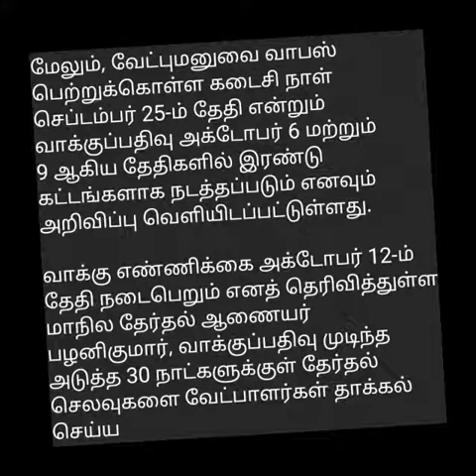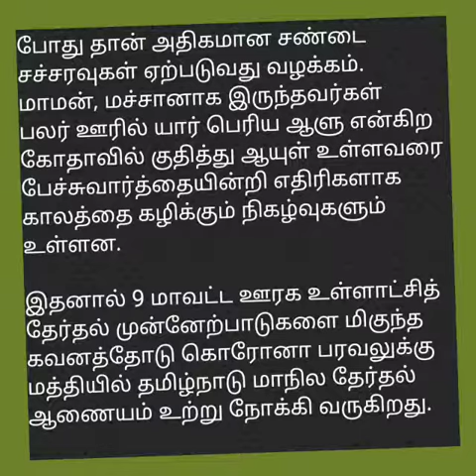9 மாவட்டங்களுக்கான இரண்டு கட்ட உள்ளாட்சி தேர்தல்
9 மாவட்டங்களுக்கான இரண்டு கட்ட உள்ளாட்சி தேர்தல்

காஞ்சிபுரம், செங்கல்பட்டு, வேலூர், திருப்பத்தூர், ராணிப்பேட்டை, விழுப்புரம், கள்ளக்குறிச்சி நெல்லை, தென்காசி, ஆகிய 9 மாவட்டங்கள் பிரிக்கப்பட்டதால் வார்டு மறுவரையறை காரணமாக கடந்த 2019-ம் ஆண்டு இந்த மாவட்டங்களில் ஊரக உள்ளாட்சித் தேர்தல் நடைபெறவில்லை.  இதனிடையே செப்டம்பர் 15-ம் தேதிக்குள் விடுபட்ட 9 மாவட்டங்களிலும் ஊரக உள்ளாட்சித் தேர்தலை நடத்தி முடிக்க வேண்டும் என தமிழ்நாடு மாநில தேர்தல் ஆணையத்துக்கு உச்சநீதிமன்றம் உத்தரவிட்டிருந்தது. இதையடுத்து அந்த உத்தரவை ஏற்று செயல்படுத்தும் வகையில், ஊரக உள்ளாட்சித் தேர்தல் குறித்த அறிவிப்பை இன்று மாநில தேர்தல் ஆணையர் பழனிகுமார் வெளியிட்டுள்ளார்.